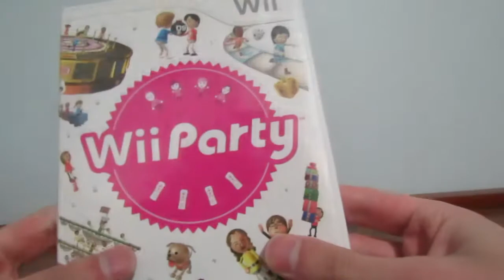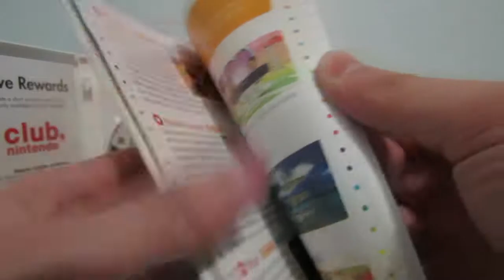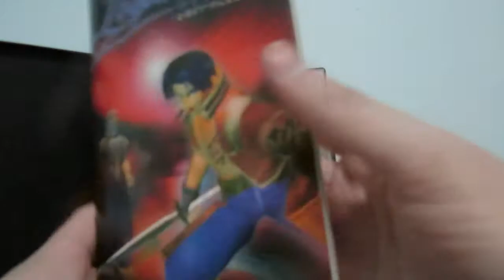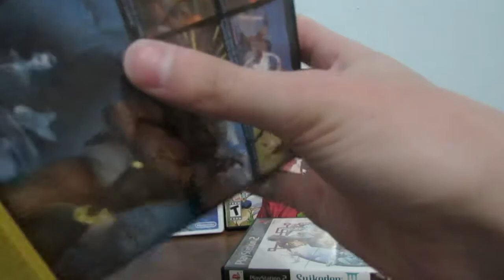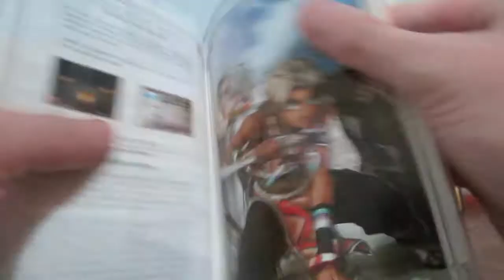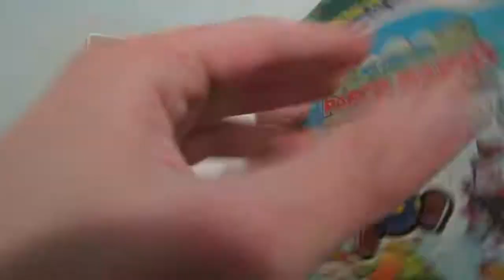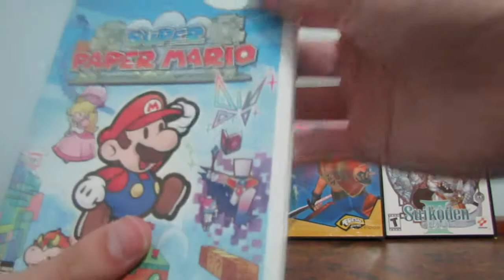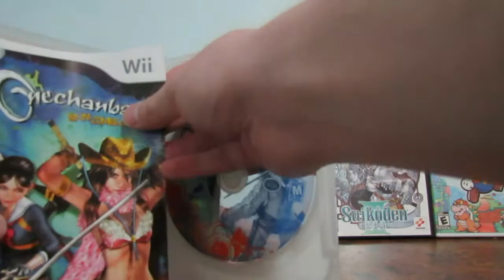Unboxing- 3 Jogos de Wii e 3 de...PS2???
NNID: Kuraudiio
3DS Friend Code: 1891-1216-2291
Steam: AlienZ
Xbox Live: Kuraudiio
PSN: Kuraudiio2